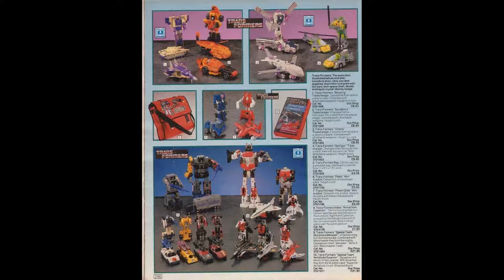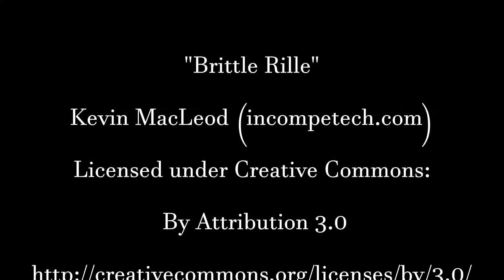Voltron: Legendary Defender: The Past and Future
Nick tackles Voltron: Legendary Defender to see if the past is mapping out the future!